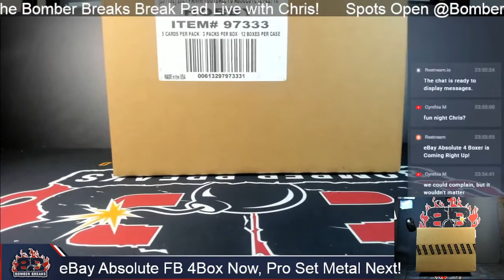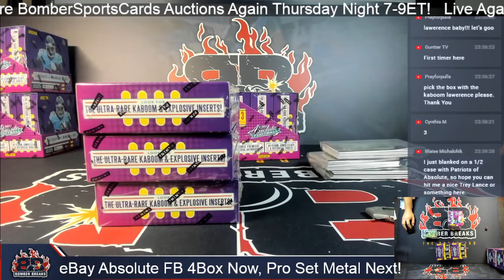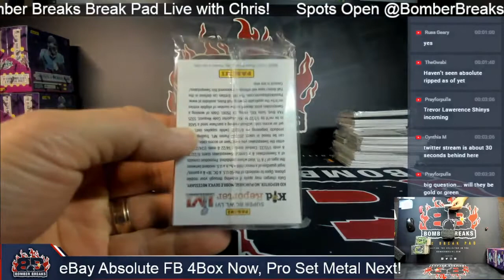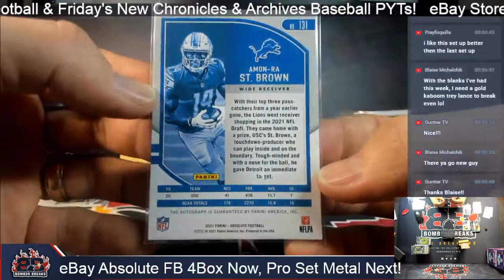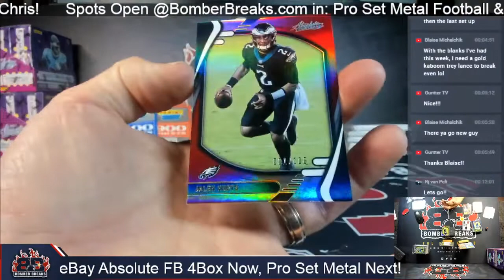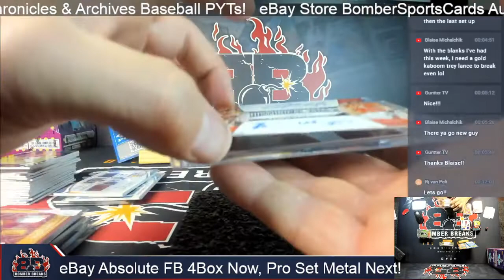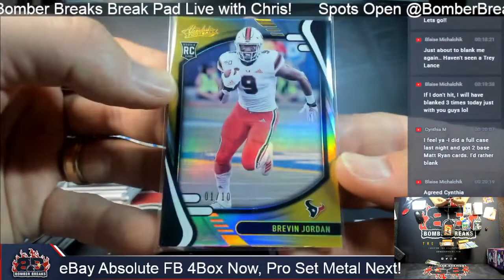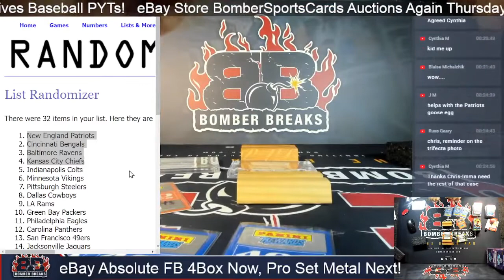eBay Wednesday 2021 Absolute Football 4Box Break 11 3 21